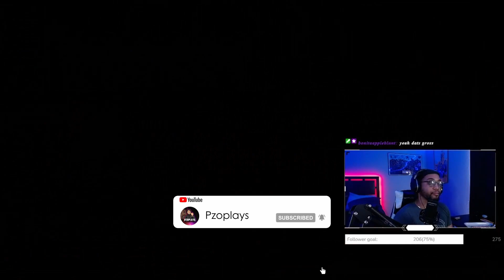INFAMOUS SECOND SON PS5 Walkthrough Gameplay Part 10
Join Delsin and Reggie as they Fight back against Augustine and her oppressive D.U.P. Regime and liberate Seattle!

inFAMOUS Second Son, a PlayStation 4 exclusive , brings you an action adventure game where surrounded by a society that fears them, superhumans are ruthlessly hunted down and caged by the Department of Unified Protection. Step into a locked-down Seattle as Delsin Rowe, who has recently discovered his superhuman power and is now capable of fighting back against the oppressive DUP. Enjoy your power as you choose how you will push your awesome abilities to the limit and witness the consequences of your actions as they affect the city and people around you.